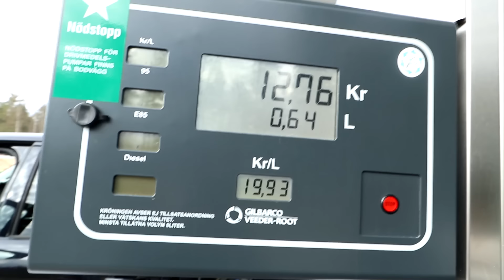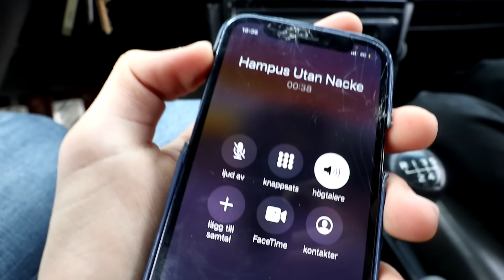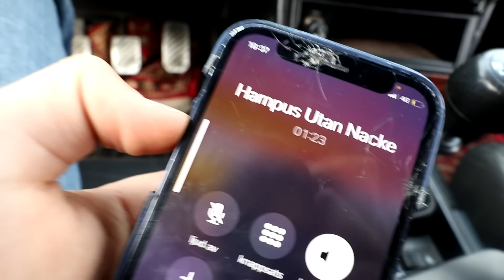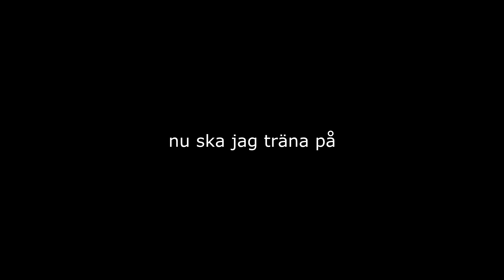Kör EPA och ramlar på moppen!!